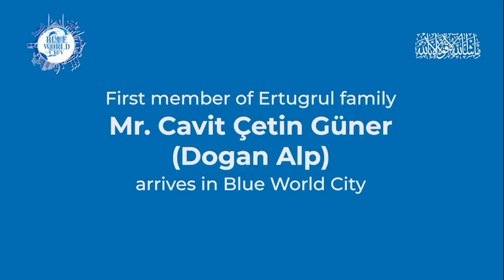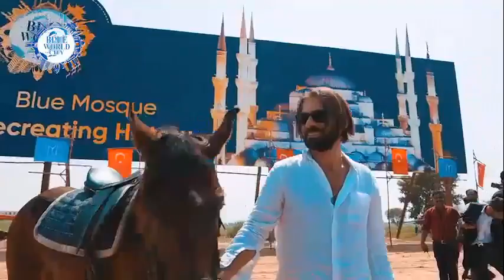Dogan visit of Blue world city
Welcome CavitCenitGuner in the BlueWorldCity family. Join us to be a part of something more amazing coming for you!